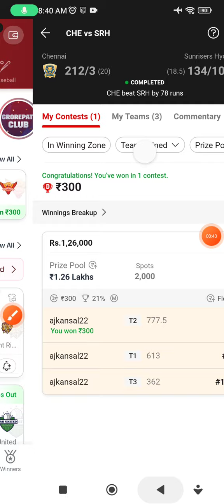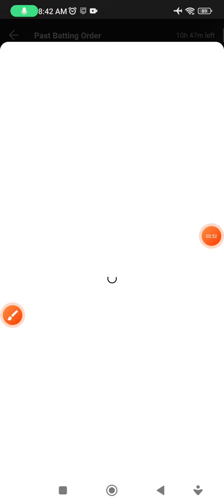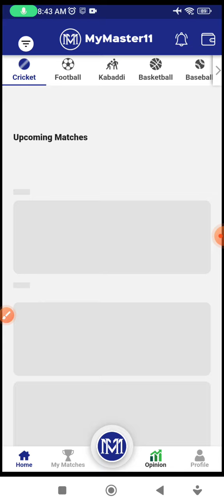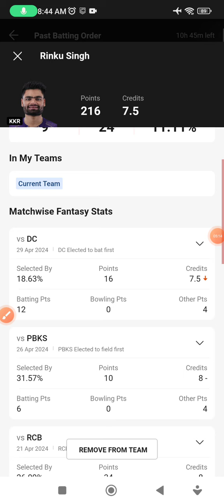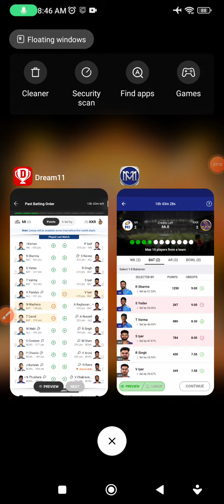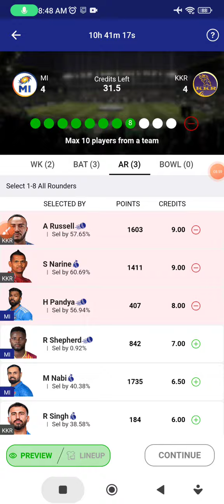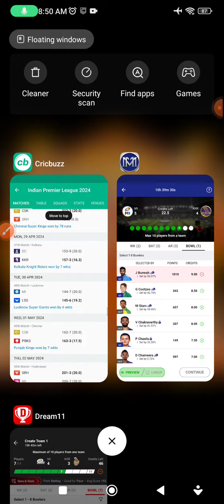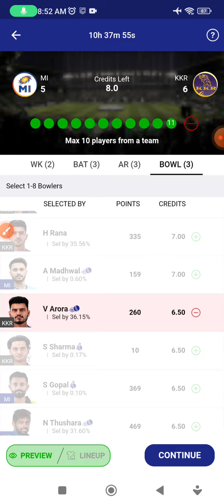MI vs KKR Dream11 Prime Team, MIvsKKR Dream11 Prediction Today TataIPL2024, Mumbai vs Kolkata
MI VS KKR Dream11 Prediction| MI VS KKR Dream11| MI VS KKR Dream11 Team|

MI VS KKR Dream11 Prediction| MI VS KKR Dream11| MI VS KKR Dream11 Team is a match of MI VS KKR dream11 IPL and includes match preview for MI VS KKR dream11 from IPL 2024

MI VS KKR dream11 prediction today match

MI VS KKR TATA IPL t20

MI VS KKR dream11 prediction 2024

MI VS KKR dream11 team today

MI VS KKR prediction today match

MI VS KKR Ipl 2024

Mumbai Indians vs Kolkata Knight Riders   dream11 prediction

Mumbai Indians vs Kolkata Knight Riders   dream11 team

Mumbai Indians vs Kolkata Knight Riders   dream11 today

Mumbai Indians vs Kolkata Knight Riders  dream11

Mumbai Indians vs Kolkata Knight Riders   dream11 team prediction

Mumbai Indians vs Kolkata Knight Riders   dream11 prediction today match

Udcra

Dream11

Dream11 prediction

MI VS KKR tata ipl dream11 today

MI VS KKR Ipl

MI VS KKR Dream11 today Dream11 today dream11 prediction

Batball11/Mymaster11/FantaFeat is a game of "skill". The relevant law in India is absolutely clear that, unlike games of ‘chance”, games which substantially require a player to apply his skill are absolutely legal. All games hosted by Batball11/MyMaster11/FantaFeat are carefully designed and the jurisdiction of prize winners is strictly monitored to ensure legal compliance with relevant laws cuDCently in force in India. If you are accessing this site from Andhra Pradesh, Assam, Orissa, Telangana, Sikkim or Nagaland, we hope you will enjoy our practice contests. However, the law in these six states is unclear on playing games of skill for cash prizes. You are therefore prohibited from playing cash contests on Batball11/MyMaster11/FantaFeat from any of these six states.